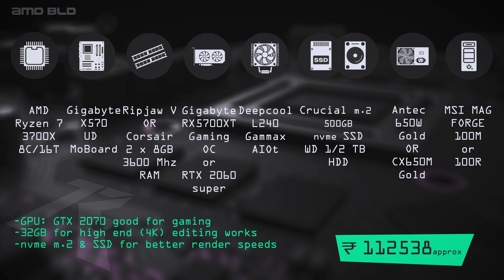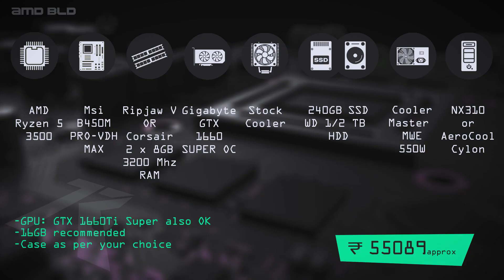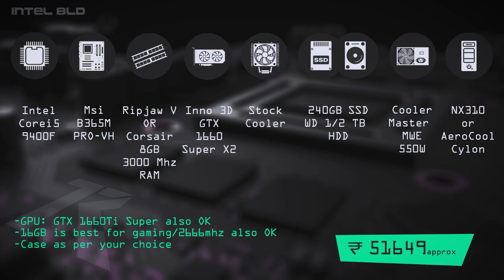YBB # 5 | Editing & Gaming PC Build Listings [Malayalam]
YBB | Editing & Gaming PC Build List [Malayalam]

Hey Friends..!!
Your Budget Build for the month of March is here.
Some Editing and gaming build ideas are discussed here in this video.
Join my NEW Whatsapp Tech Group to know more about me, Tech, PC Builds, Chats, discussions, bits of advice and more...
Local Computer Components Dealer (Kerala):
iT HUT, Ottapalam, Kerala.
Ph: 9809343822